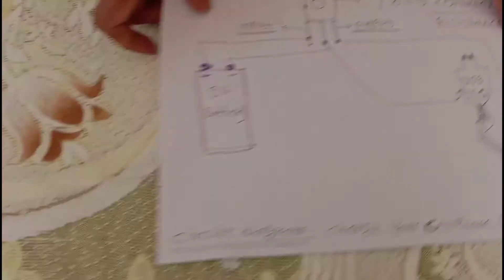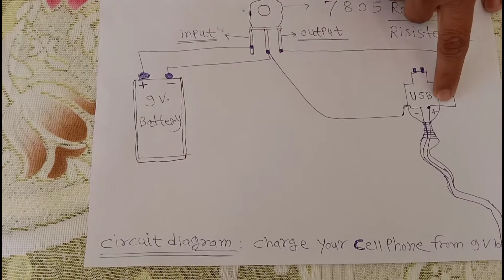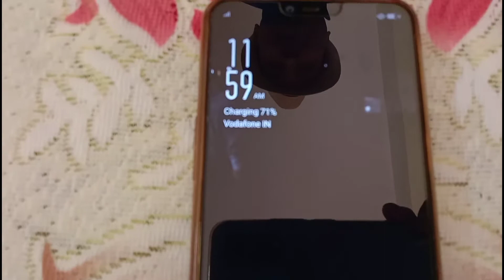LIFE HAKE. CHARGE YOUR CELL PHONE FROM 9VOLT BATTERY. FUNDO SCIENCE WITH SANDIP KHARE.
Hi friends today we are going to show you how to make charge your cell phone from 9v. battery.
Your Likes comments and share motivat me to make awesome science experiments and craft tutorial ideas for you.
Hope you enjoyed my tutorial.